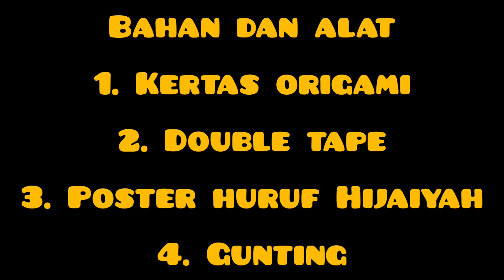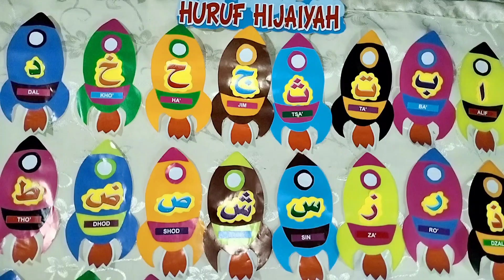DIY huruf Hijaiyah from origami paper for kindergarten class wall decoration / hiasan huruf Hijaiyah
Terimakasih buat kalian yang sudah klik video ini